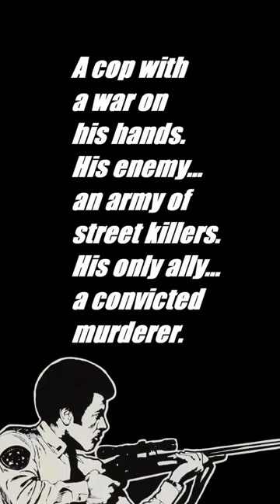"Assault On Precinct 13" by John Carpenter